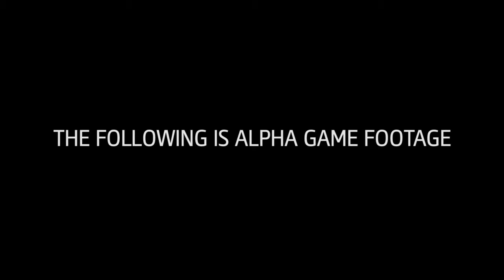Assassin's Creed Unity trailer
IL TANTO ATTESO TRAILER DI ASSASSIN'S CREED  QUESTA VOLTA SI CHIAMERA UNITY MA SAREBBE IL 5